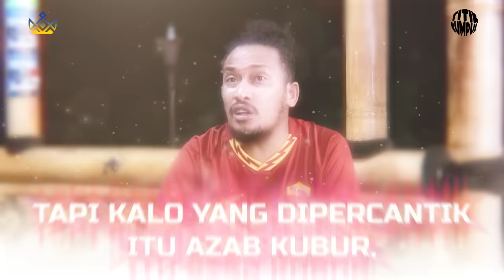TITIK KUMPUL - ABDUR NYAMAN DI TITIK KUMPUL!!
Contact Person: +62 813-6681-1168/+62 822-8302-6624
Tonton videonya sampai selesai ya, sobat bertuah!